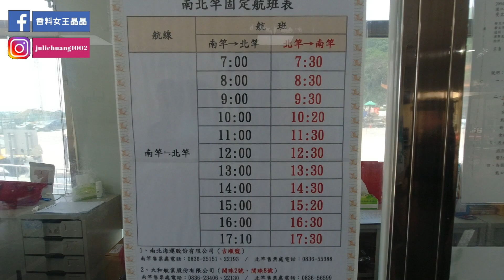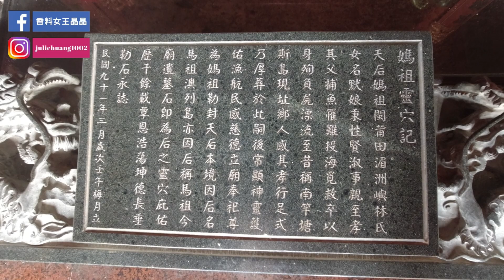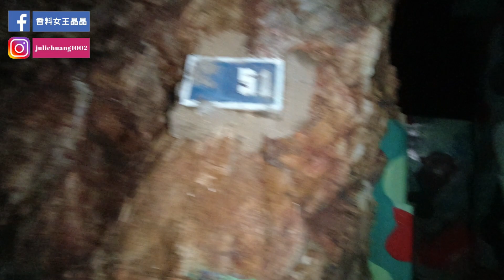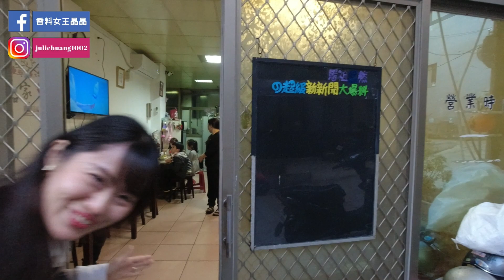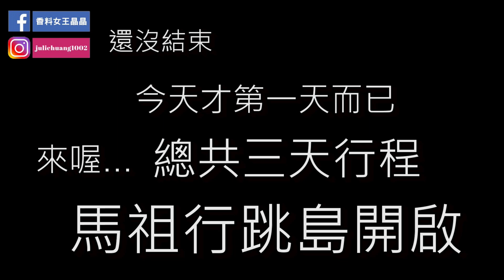馬祖旅遊攻略｜藍眼淚 / 南竿島 / 馬祖巨神像 ／祈福坑道 / 天后宮／津沙聚落／鐵堡／北海坑道／痛風海鮮鍋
【馬祖旅遊第一天攻略】
★南竿島景點推薦：
１．馬祖巨神像
２．祈福坑道
３．馬祖天后宮
４．津沙聚落
５．鐵堡
６．北海坑道
★南竿島美食推薦：
１．黑包＆喵的店：
店家地址：連江縣南竿鄉仁愛村２鄰３５號
營業時間：隨老闆心情